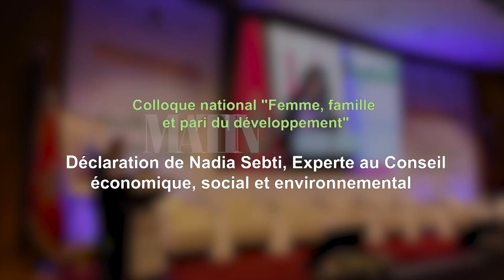Colloque Femme, Famille et pari du développement : Déclaration de Nadia Sebti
Nadia Sebti, experte au CESE, a pris part aux travaux du colloque national sur le Femme, Famille et pari du développement. Organisé par le ministère de la Solidarité, de l’insertion sociale et de la famille, les 10 et 11 février à Rabat, cette rencontre a été l’occasion d’ouvrir un large débat entre les acteurs institutionnels et de la société civile dans le but d’identifier les différents enjeux et défis auxquels fait face le processus de promotion de la condition de la femme et de la famille.